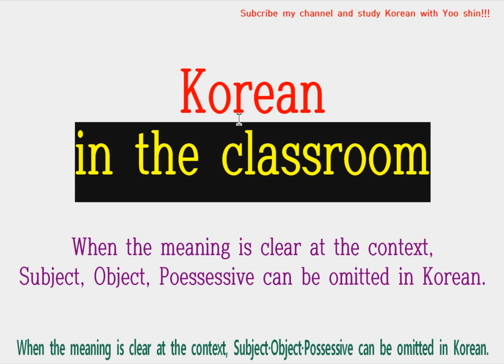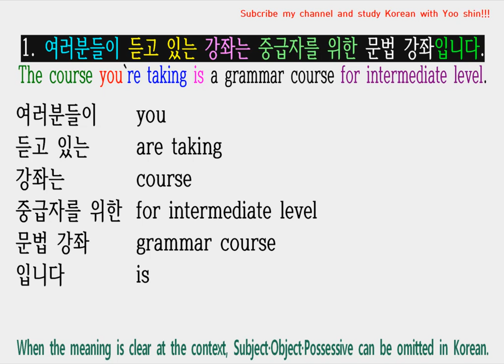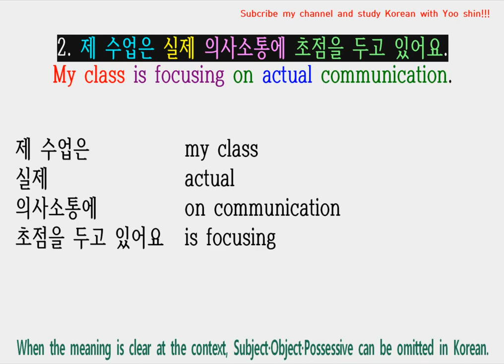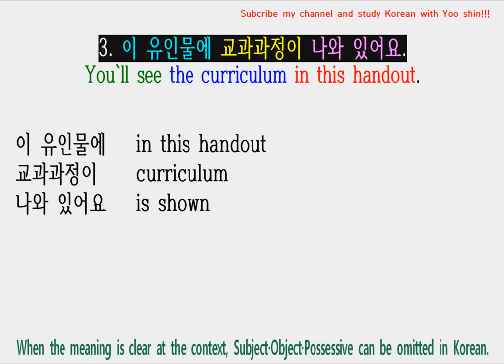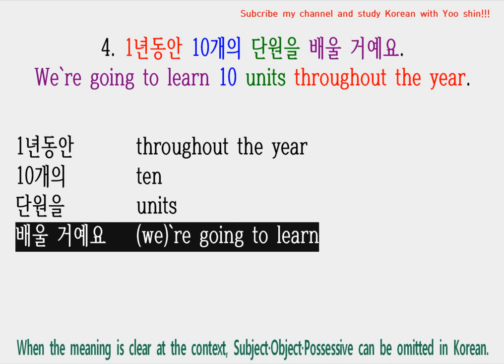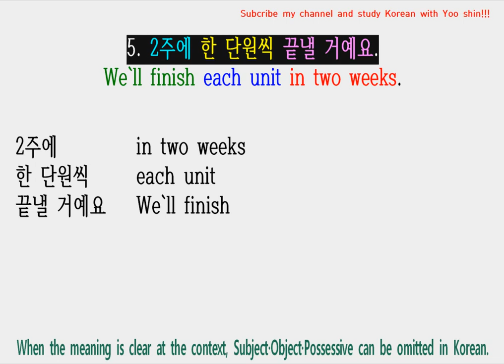Korean in the classroom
00:00 : Intro
00:13 : 파이팅!!! Speak out 5 sentences like Babies